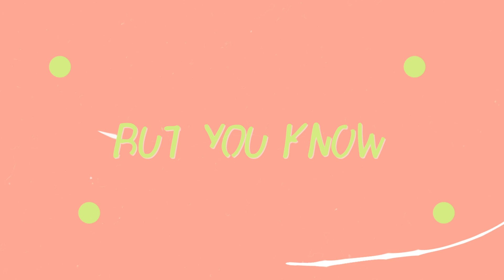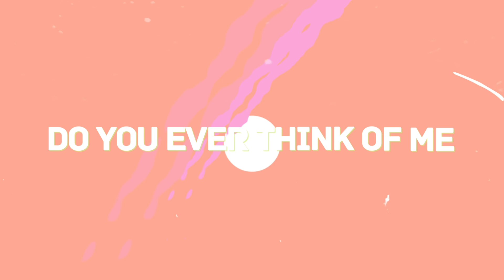Steve Void, BEAUZ & Wave Wave - Bending (ft. Joey Busse) (Lyric Video) 🍉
Steve Void, BEAUZ & Wave Wave - Bending (ft. Joey Busse)